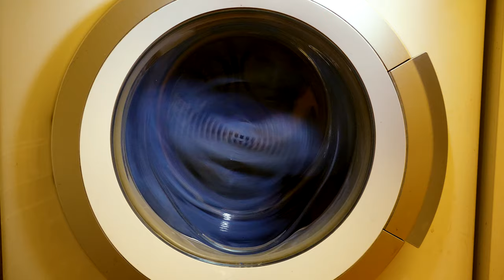#87 Becoming A Man (Ish) - Big Ted + Fred - Funny Teddy Bear Videos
Video Description:
Its another episode featuring everyone's favorite comedy Teddy Bear Duo: Big Ted and Little Fred! Little Freddy begins to question the 'rules' inflicted on him by his overprotective father Big Ted. It starts with Ted telling Freddy to clean his bedroom, and soon spirals into an argument over responsibilities - Freddy thinks being an adult (and responsible for himself) sounds easy, and after bragging about how he doesnt need his Father to look after him Ted decides to call his bluff. Fred is a little shocked at first but then decides to embrace this opportunity to prove his Father wrong. So now Big Ted is leaving Freddy to look after himself, set his own bed time, do his own laundry and cooking! How will Freddy deal with these new responsibilities? You'll have to watch to find out!

- RUMPET MEETS HIS MATCH! - His Holy Appendage - Comedy Animal Videos
- Whats The Worst That Could Happen? Celia Drinks Dr Pepper! Plush Videos Story

Please help us out by leaving a Like and Subscribing to the Stuffed Productions channel, hit the notification button for regular comedy stuffed animal video, vlogs, sketches and more teddy bear videos!

Keep up with Growler and friends through our various social medias for more funny videos:

english comedy shows
british comedy shows
funny videos for kids clean
funny videos for kids to watch in english
pretend play for children
funny videos clean
comedy puppet
comedy animal videos
Unscripted
Unscripted comedy
Comedy
Comedy Videos
Puppet Show
Puppets
Puppet Videos
Funny Puppet Videos
Animal Videos
Animals
Stuffed Animals
Stuffed Animal
Teddy Bear
british comedy
english comedy
english comedy shows
british comedy shows
Growing Up